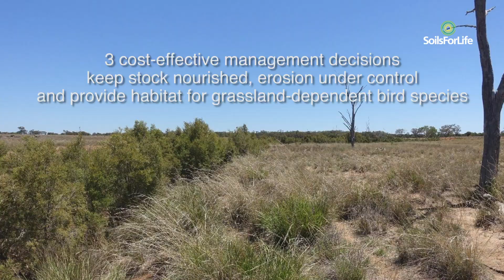The Glenelg story in less than 1 minute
This is hard country – prone to desertification – but the Chambers family saw that it could be profitable with some major changes, including the introduction of Buffel grass (Cenchrus ciliaris), an exclusion fence and a commitment to permanent pasture cover.